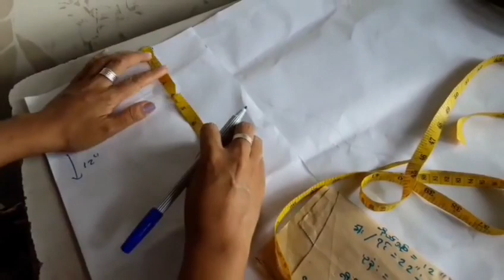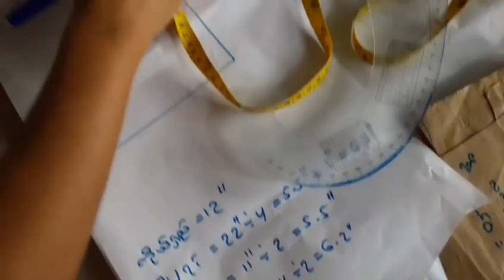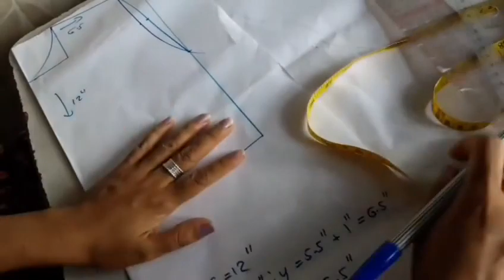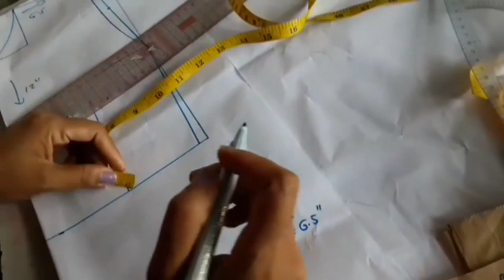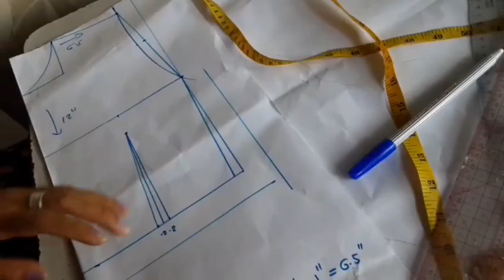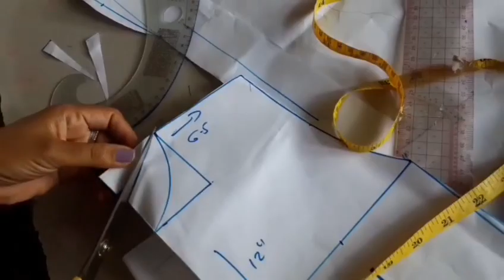အခြေခံ‌ကလေးအင်္ကျီပတ်တန်ဆွဲနည်း ကလေအင်္ကျီပတ်တန်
အင်္ကျီပတ်တန်နဲ့ချုပ်နည်းတွေအမြဲတမ်းမျှဝေပေးသွားမှာမို့ ချန်နာ်ကိုSubscribeလုပ်ထားပေးပါရှင်